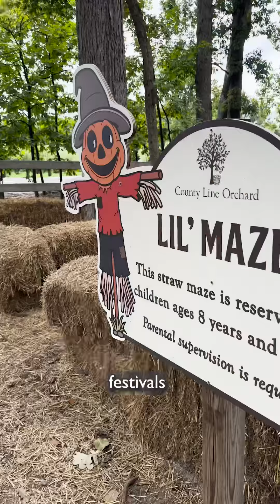County line orchard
🍂 Embracing the essence of fall at County Line Orchard, Hobart, Indiana! 🍎🌽 The crisp air, endless rows of apple trees, and the laughter of friends make for the perfect autumn day. 🍁🍂 Don’t miss out on this seasonal delight! 📸🍏